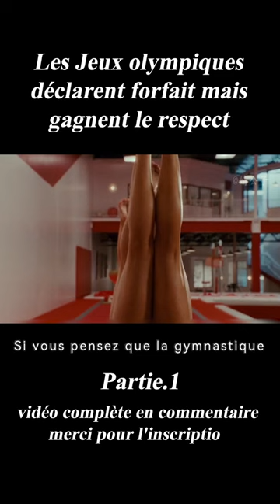《Stick It》shorts1/3#shorts#film#movie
Deux ans après avoir laissé tomber son équipe au championnat de gymnastique, la rebelle Haley Graham doit replonger dans le monde de la gym avec ses règles strictes, ses crêpages de chignon et ses tenues en élasthanne.

    Réalisation
        Jessica Bendinger
    Scénario
        Jessica Bendinger
    Casting principal
        Missy Peregrym.Jeff Bridges.Vanessa Lengies

Histoire:
Haley Graham is a former gymnast turned juvenile-delinquent who, after one too many run-ins with the law, is forced to enroll at an elite gymnastics academy, the VGA in Houston, Texas which is run by legendary Olympic gymnast Burt Vickerman. But the rebellious Haley is not welcomed into the academy by the other teenage gymnasts who despise her for walking out on her Junior Olympic team years earlier during a competition, which cost them the gold medal. But Haley is not a docile person either and makes every effort to provoke conflicts with the other girls. Vickerman takes it upon himself to coach Haley in his own way to make her regain her self-respect for the VGA's coming spot on the Gymnastic Nationals.